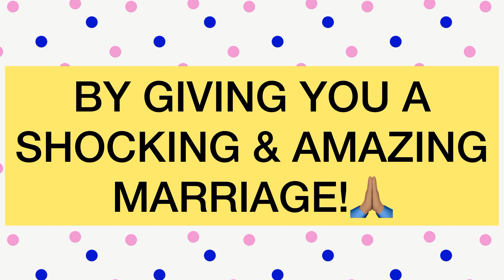God says please listen to this about your Marriage Shock👉 You Should Know This #2